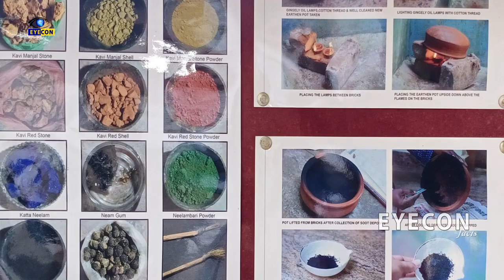అనంత పద్మనాభస్వామి విగ్రహం కంటే భారీ విగ్రహం వున్న క్షేత్రం | Thiruvattaru Adikesava Perumal Temple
Watch:అనంత పద్మనాభస్వామి విగ్రహం  కంటే భారీ విగ్రహం వున్న క్షేత్రం | Thiruvattaru Adikesava Perumal Temple

Eyecon Facts.